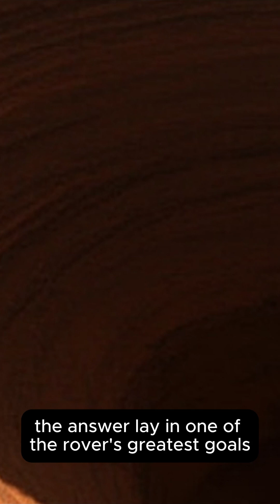Opportunity Rover’s Journey to Endeavour Crater NASA’s 15 Year Mars Mission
Cosmic Compass explores the universe with calm, cinematic storytelling. We turn complex astronomy and astrophysics into clear, evidence-based explanations—no hype, just wonder. Each episode uses accurate research and imagery from NASA/ESA/CSA (including JWST and Hubble) to illuminate black holes, galaxies, exoplanets, the Solar System, and the science behind our sky.

What we cover: black holes & neutron stars; galaxy formation & the Milky Way; exoplanet detection & habitability; JWST/Hubble discoveries; Solar System & planetary science; rockets, probes & space exploration; Earth science & climate cycles.